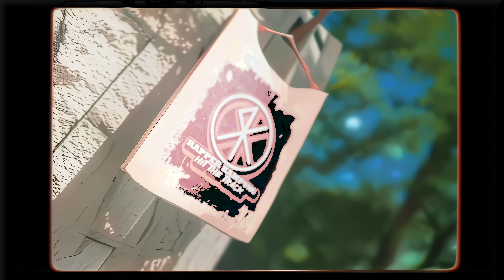AI Music Video | AnggaEnak - Susu (feat. Ajay Damima's) [Prod. by Rapper Kampung]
Artist : Rapper Kampung, AnggaEnak, Ajay Damima's
Title : Susu
A.I by : @IDETIMUR
Lirik♫
Now greetings to the world voice to the one call
Rapper Kampung hit the track
So bad man a bad man use man quick man less man aye
My brothers

Ingin badan tumbuh tinggi
Harus rajin minum susu
Ingin badan terbang tinggi
Oles pake susu
Sore sore minum kopi
Campur sedikit susu
Karna cowok hobi ngopi
Kalo gak ya nyusu

Agar semangat pagi hari kata orang minum susu
Tapi kalau dompet kosong otomatis badan lesu
Rakyat kena prank, pejabat bersumpah palsu
Dijalanan ada gang, dikantoran oknum a**
Sudah tidak asing, slalu bikin pala pusing
Muter muter macam gasing, coba olah lalu pasing
Mending kita rehat, santai dengan sebat
Herbal lebih sehat, oles susu atau kecap
Rajin minum susu agar badan siap tempur
Gizi terpenuhi makin lengkap tambah sayur
Walau masih nganggur banyak yang diangsur
Tiap hari libur kerja cuma makan tidur

Yes my brothers
And for new allright

Jikalau ada api
Pastilah ada asap
Bisa senyum sendiri
Walaupun tanpa sebab
Dengan segelas kopi
Dicampur susu hangat
Siap jalani hari
Dengan penuh semangat

This channel & Video optimized by IDE Timur & Powered by IDE Music